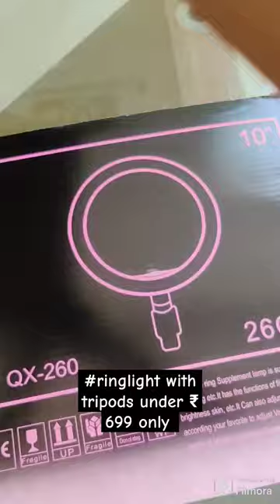ring-light with tripods only ₹699